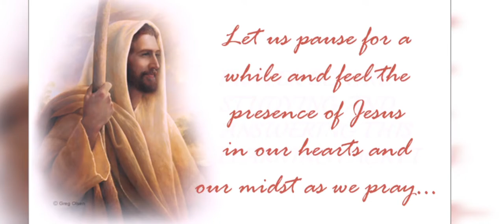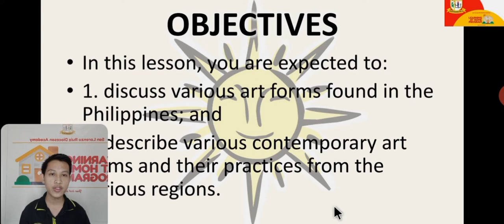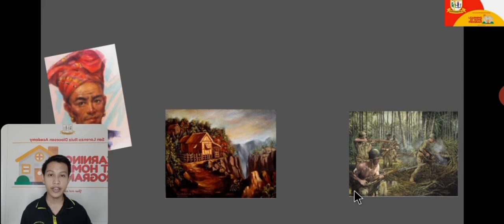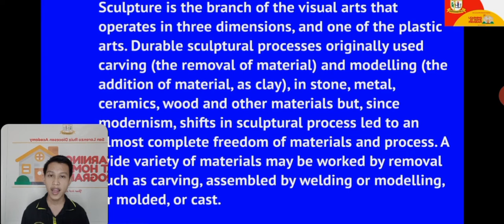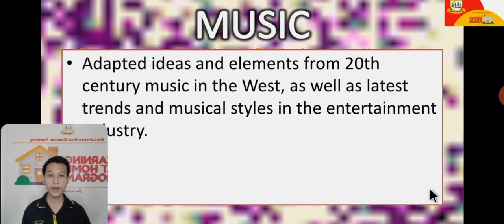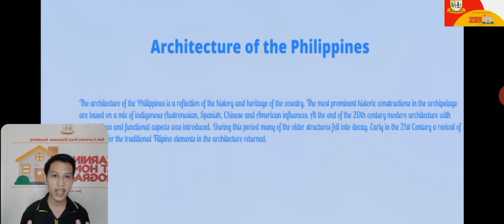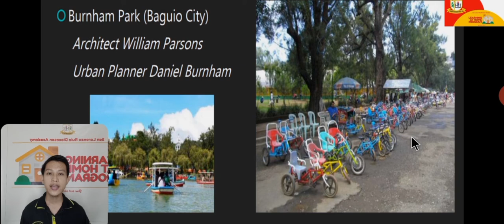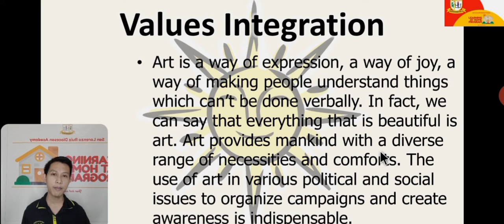Various Contemporary Art Forms in the Philippines - Discussion Video (K-12 G12 Contemporary Arts)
This discussion video was created for Grade 12 learners to aid their self-learning modules in Contemporary Arts. The lesson in this video aims to discuss how to:
1. discuss various art forms found in the Philippines; and
2. describe various contemporary art forms and their practices from the various regions.

Reference:
Pescasio, G.J. (2019, January 2020). Philippine Contemporary Art [PDF File].

The video used as the introduction for this video is not mine. It is only used to enhance my presentation and introduce the concept that was discussed in this video lesson discussion.